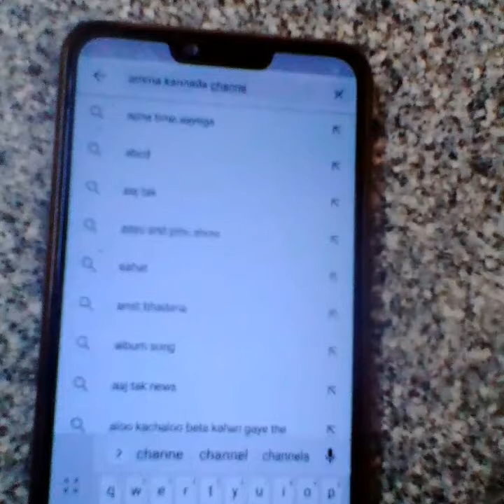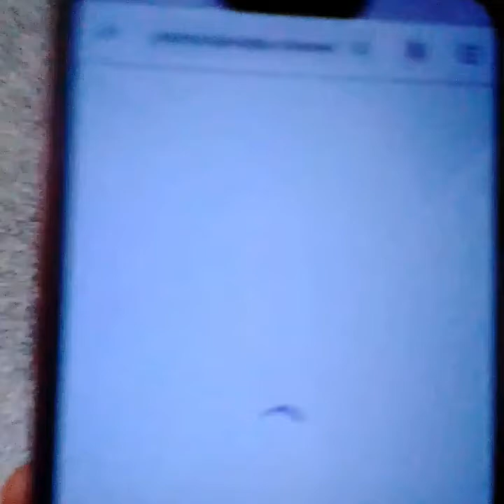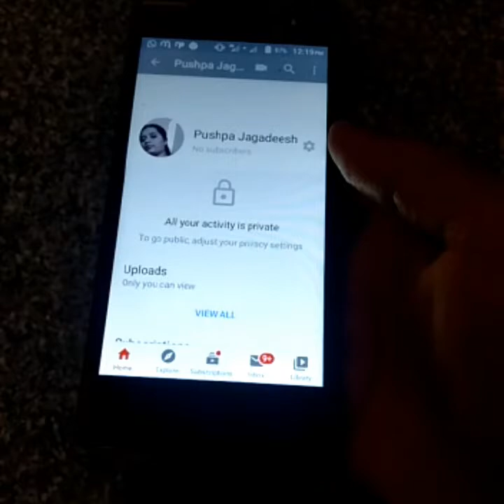How to create YouTube channel in mobile?ಮೊಬೈಲ್ ನಲ್ಲಿ ಯೂ ಟ್ಯೂಬ್ ಚಾನಲ್ ಮಾಡುವುದು ಹೇಗೆ?e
How to create YouTube channel in mobile?ಮೊಬೈಲ್ ನಲ್ಲಿ ಯೂ ಟ್ಯೂಬ್ ಚಾನಲ್ ಮಾಡುವುದು ಹೇಗೆ?

how to create YouTube channel in Kannada?
how to create YouTube channel?
how to create YouTube channel in your mobile?